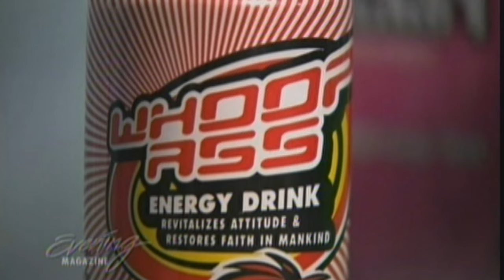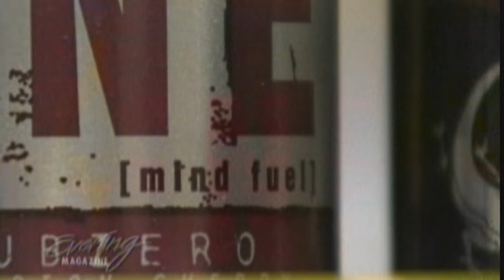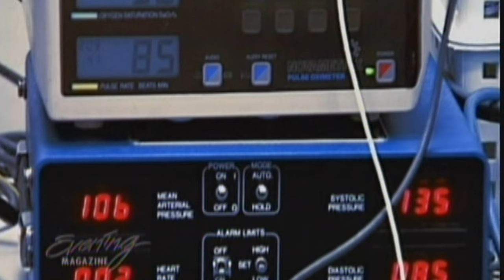Kevin Tighe on Evening Magazine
This is my signature debut on Evening Magazine showcasing my addiction to energy drinks, and how it led to me having a breakdown because of it. Check it out.